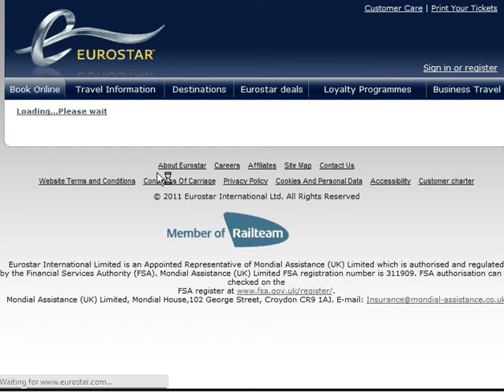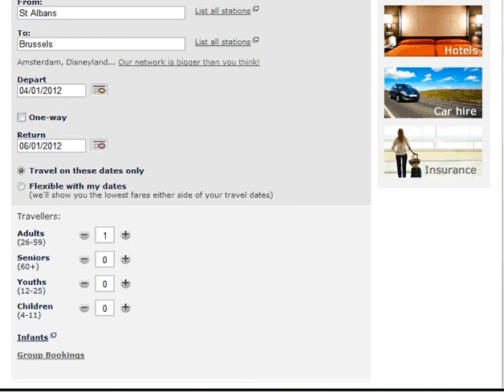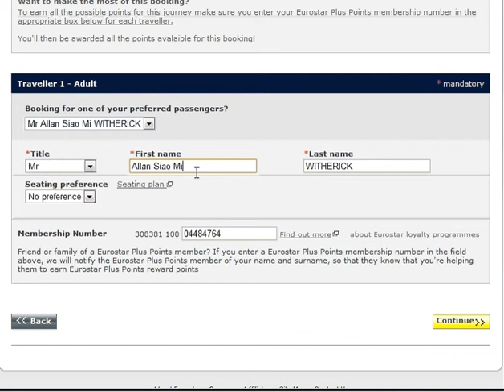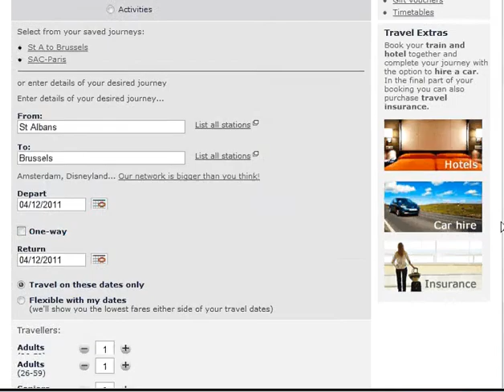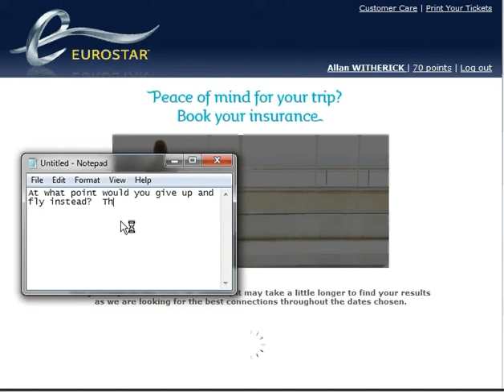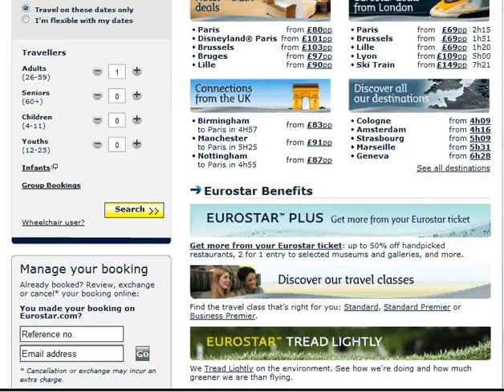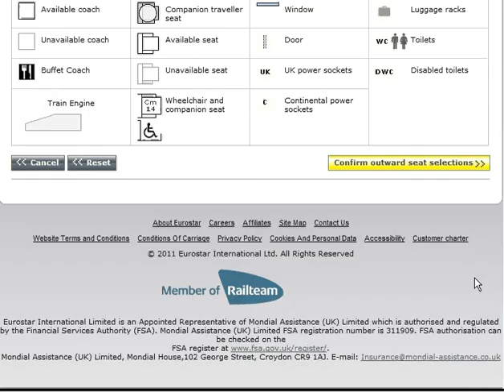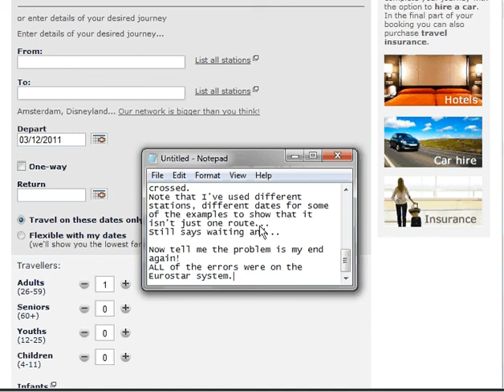This is why I can't stand Eurostar...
But Eurostar tell me "We have no problems, we tried booking as you." etc.